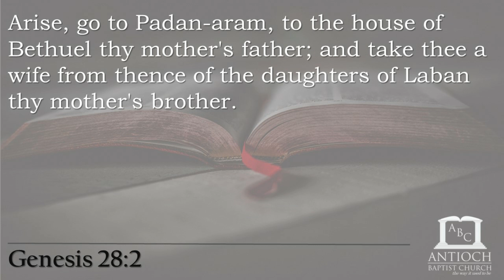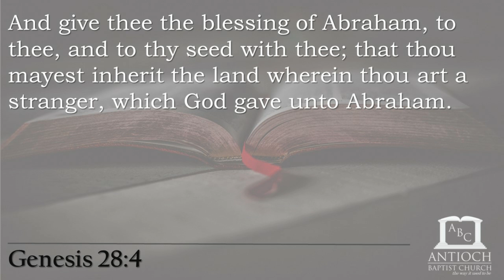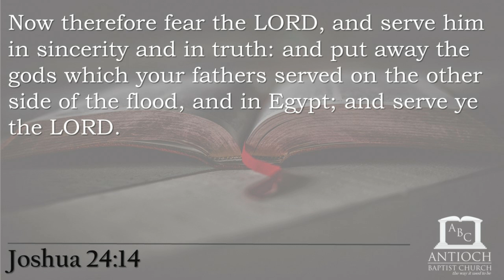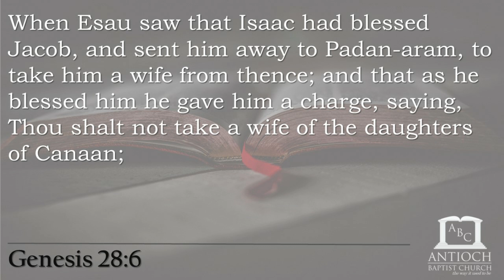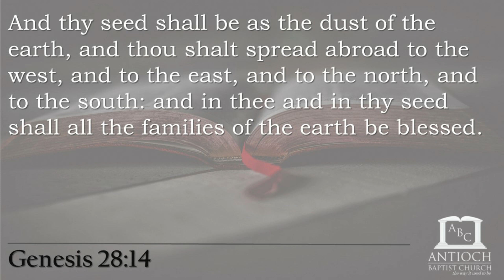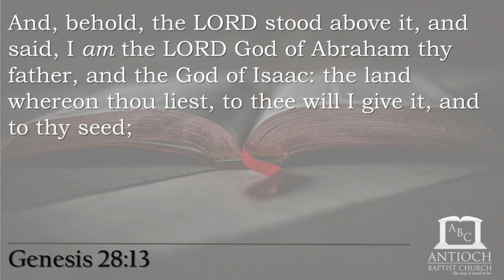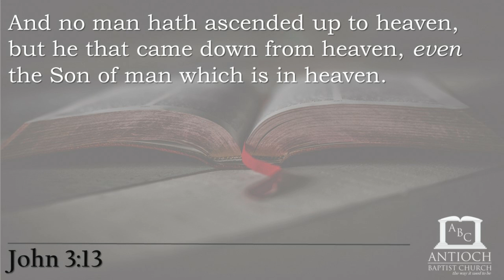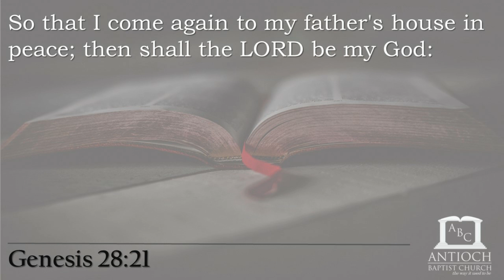Sunday School Lesson - 020 - Jacob Leaves to Find His Future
This is a Sunday School lesson taught by Pastor Jonathan Judy on "Jacob Leaves to Find His Future" and covers Genesis 28:1-22.

This is lesson number 020 of a seven-year plan created by Antioch Baptist Church. It is designed to cover the entire Bible story by story.

This channel is a ministry of Antioch Baptist Church, located at 5709 North Broadway, Knoxville, TN 37918.

If you would like more information regarding other ministries at Antioch,